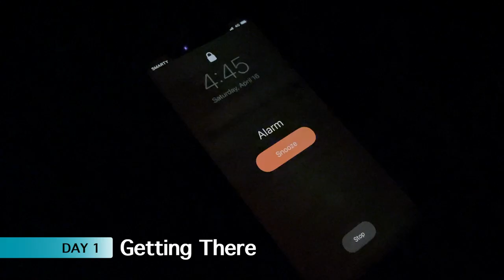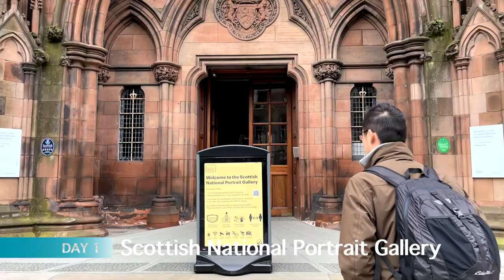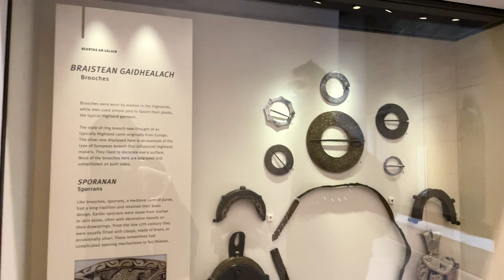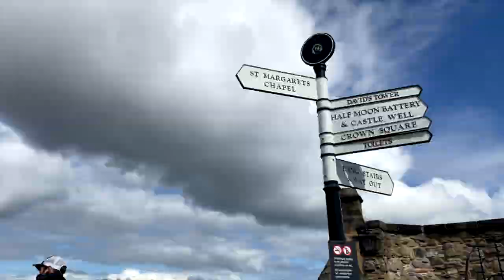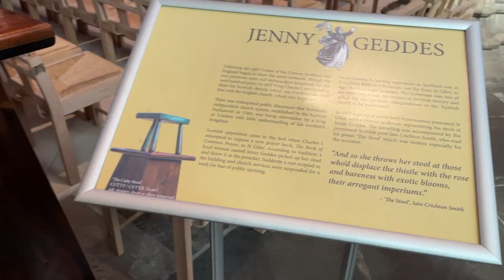The Top 11 Things To Do In & Around Edinburgh | The Perfect 3 Day Trip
We heard so many amazing things about Edinburgh and the Scottish Highlands so we HAD to check it out. We managed to take a 3 day trip to Scotland and the trip definitely did not disappoint - come along for the adventure!

The Top 11 Things To Do In & Around Edinburgh:
#1 Scottish National Portrait Gallery - 01:44
#2 Old Town Free Walking Tour - 02:30
#3 National Museum of Scotland - 03:06
#4 Calton Hill - 04:02
#5 Kilmahog (feed some highland coos) - 05:42
#6 Glencoe - 07:07
#7 Visit some Lochs - 07:30
#8 Holyrood Palace - 08:42
#9 Arthur's Seat - 08:50
#10 Edinburgh Castle - 10:30
#11 St. Giles Cathedral - 11:35

OUR FAVOURITE GEAR:
🎥  Our YouTube Camera Gear - iPhone 12 (yes, we shoot everything on an iPhone!)
🔨 Our iPhone 12 Screen Protector (this has saved us so many times!)
📹 Our Gimbal - DJI OM 5 Smartphone Gimbal Stabilizer
🛰 Our Drone - DJI Mini SE
⌨️ Our Keyboard - Slimline Corded USB KeyBoard Black FFP
🔌 Our USB-C Adapter - Belkin USC-C Hub with Tethered USC-C Cable

OUR FAVOURITE SOFTWARE:
💻  Our Video Editing Program - Final Cut Pro

WHO ARE WE:
We are Jonathan and Grace, a married couple who loves to explore the world and try new things. We're both in the healthcare profession (Jonathan is a healthcare consultant, ex-doctor and Grace is in medical school) and have recently embarked on this content creator journey. We post fun videos of ourselves trying to navigate different aspects of life together. If you'd like to get in touch, drop a note in the comments below and we'll get back to you as soon as we can 😊